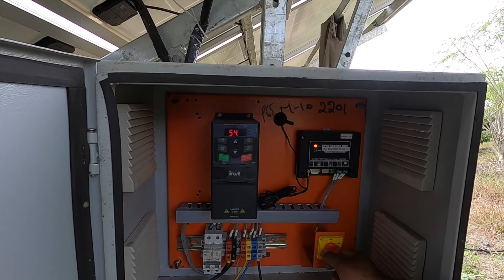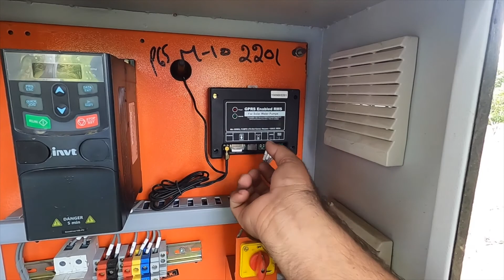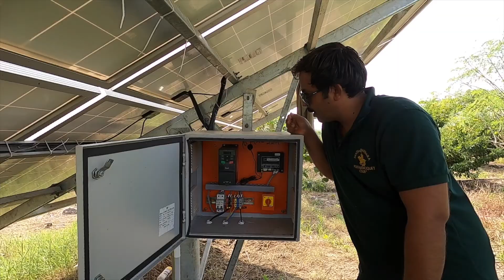Mukhyamantri Saur Krishi Pump Yojana Secrets Revealed in 2025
Discover how the Mukhyamantri Saur Krushi Pump Yojana is revolutionizing agriculture with solar-powered pumps! Learn about its benefits, eligibility criteria, and the step-by-step application process. Empower your farming with sustainable energy solutions and save on electricity costs. Don’t miss this essential guide for farmers looking to enhance productivity! 🌱☀️